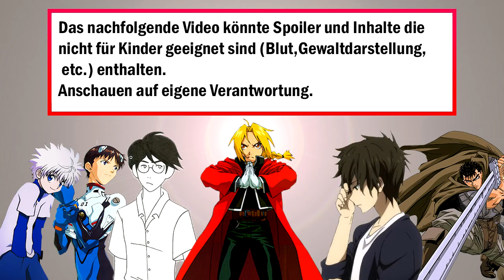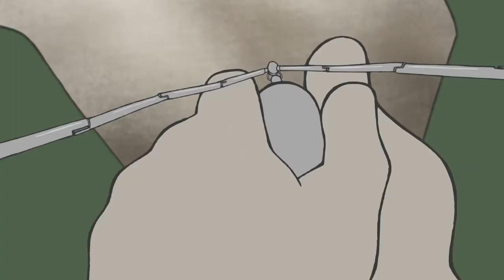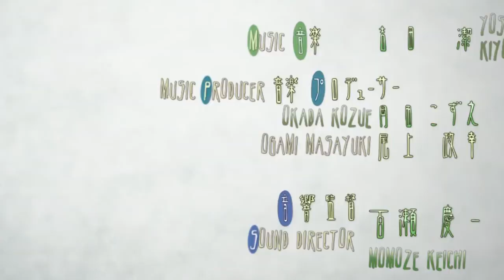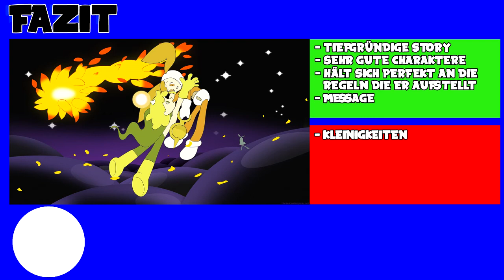Kaiba - Anime Review [Deutsch]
Kaiba ist wahrlich ein Meisterwerk.
Anime: Kaiba
Studio: Madhouse
Erschienen: April 2008
Folgenanzahl: 12
Folgenlänge  : 24 Minuten